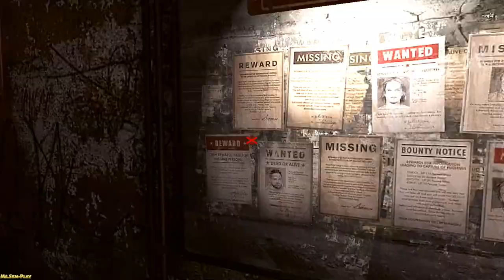Rage ► Again to Sarah(Снова к Саре) №18